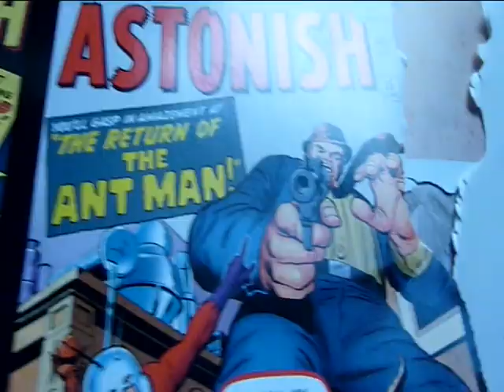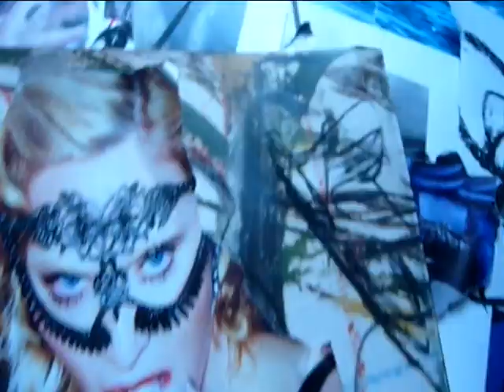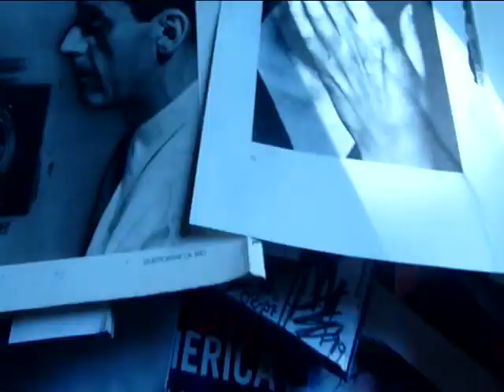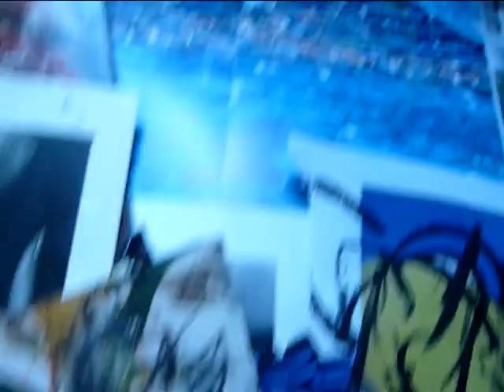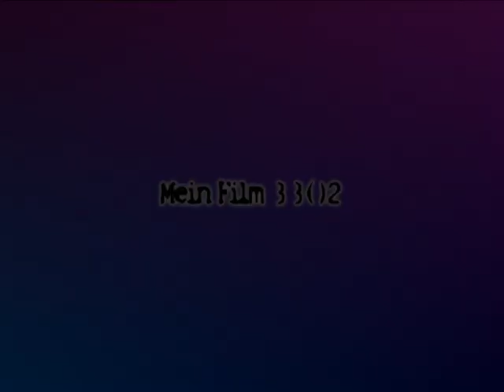atopshop33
shoping will make you happy. satisfaction is on its way. get the kick. do the
step into the magic shop. buy the magic present. life will be the best selling
business ever done.